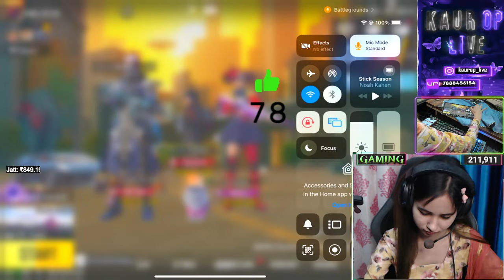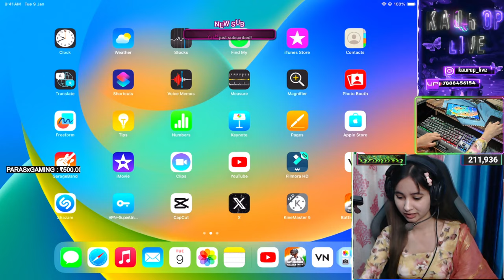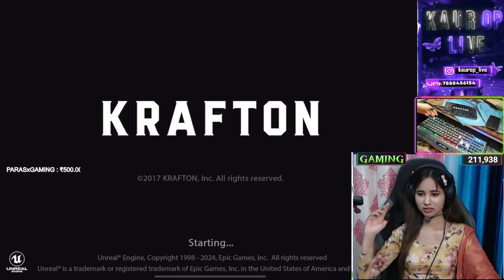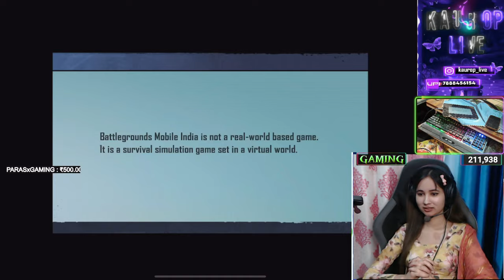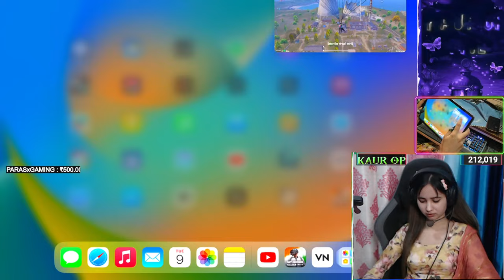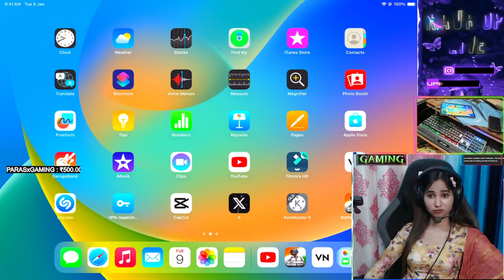SERIOUS RANK PUSH😱 CONQUEROR TOP 100 LIVE😱🔥BGMI LIVE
Bgmi Live
3,0 update bgmi
live pubg
live bgmi
bgmi live custom room
Conqueror rank push live
bgmi tournament live
Bgmi pubg mobile gameplay
 live stream
live gameplay
soul
ump glacier skin
bgmi shorts
pubg shorts
bgmi esports
live bgmi
girl gamer live
bgmi gamer girl
gamer girl
girl gamer live bgmi
girl gamer